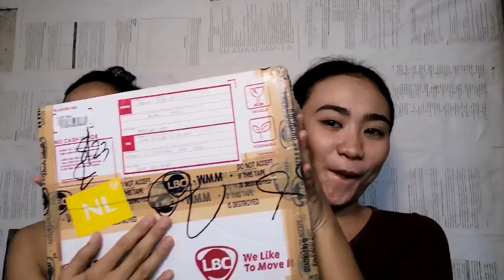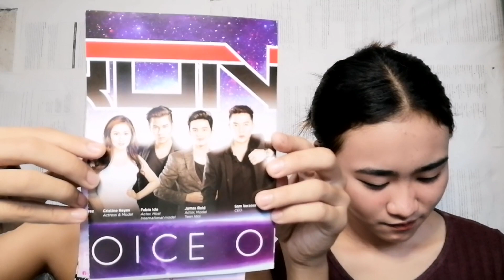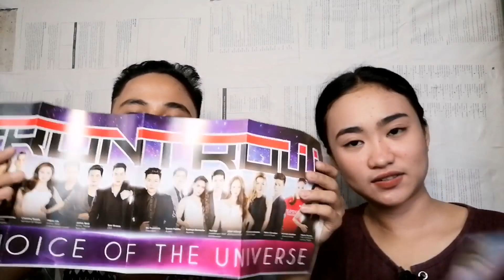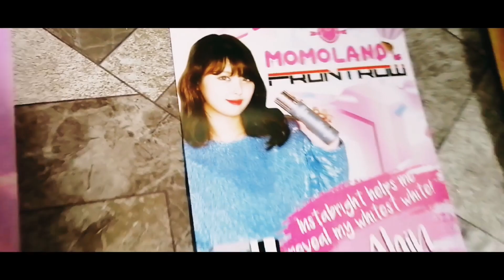UNBOXING FRONTROW PRODUCTS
GOOD DAY TEAM COLENE💖
Please watch our new vlog. SANA NAG ENJOY KAYU😂💖WE LOVE YOU TEAM COLENE!💞

Sa mga gumagamit Ng Luxxe protect, Hindi Lang po Ito iniinom pwede din po itong gawing moistulizer 😊

Ipanhid mo Lang Ito sa mukha o sa part ng katawan na may mga pimples, mabilising syang matuyo at mag fade Lalo na kapag may sugat or napaso ka. Super dabest gamitin.😊

Best skin routine before bedtime😴

Effective po ba? Ito 'lang naman' ang benefits!
- Whiten Skin
- Fade Stretchmarks
- Whiten Siko, Tuhod, Nape
- Prevent Body Odor
- Lighten Scars or Peklat mula Pagkabata
- Fade Pimples, Acne , Whiteheads and Blackheads
- Whiten bikini line
- Whiten Skin Discoloration
✔Dito kana sa may totoong resulta para worth it ang pera!
PM ME IF U WANT TO ORDER

Account:
Facebookpage:

Add me in our facebook account:
Kylene Feliciano

Instagram:itsme.colene I'm on Instagram as @itsme.colene. Install the app to follow my photos and videos.